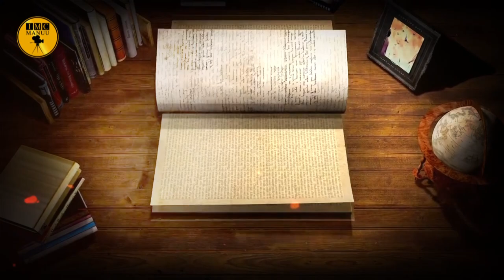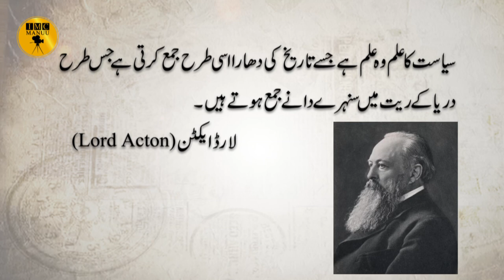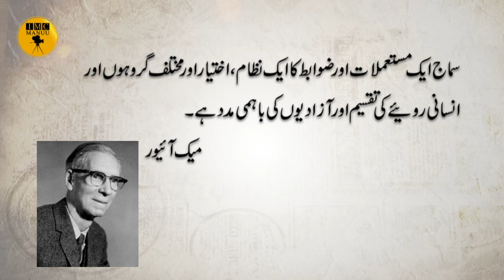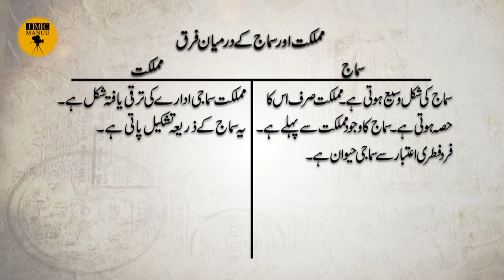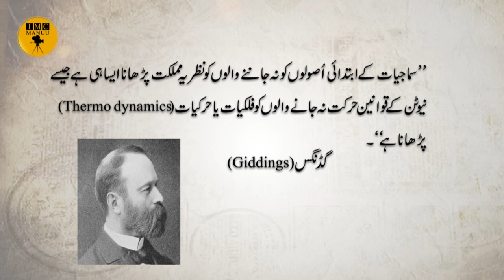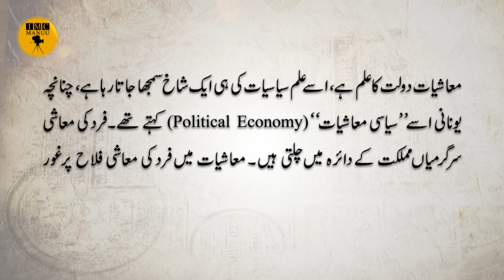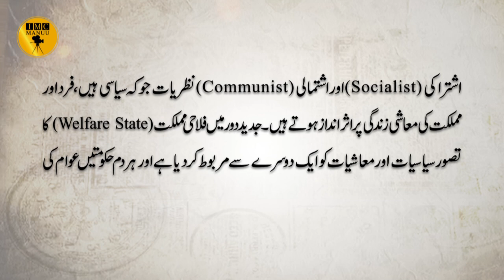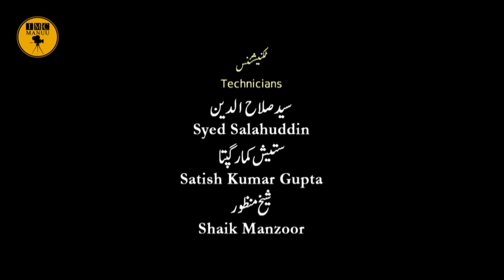Political Science Relationship with other Social Sciences | B. A. | 1st Year | IMC, MANUU